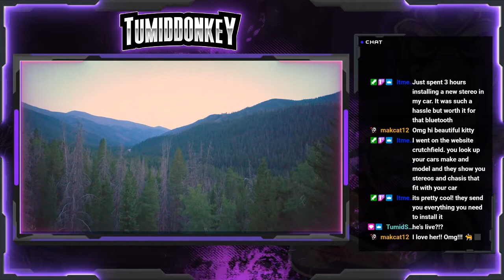RV/Trailer Twitch Streamer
Why yes, I live full time on the road in an RV and travel all across the US of A! I do stream on Twitch using my mobile hotspot on my phone to play on Steam. It can be a little tricky sometimes and we are out in the middle of nowhere for most of our trips, but I have fun all the same! XD

Come join us live on Twitch, Monday, Tuesday, Wednesday 8:30PM EST!